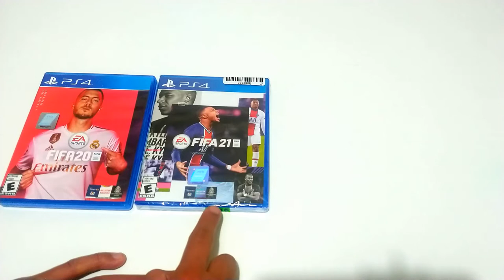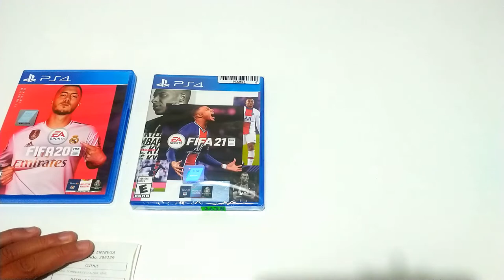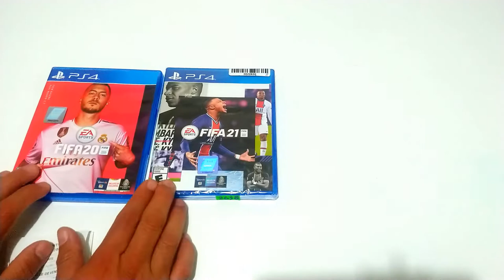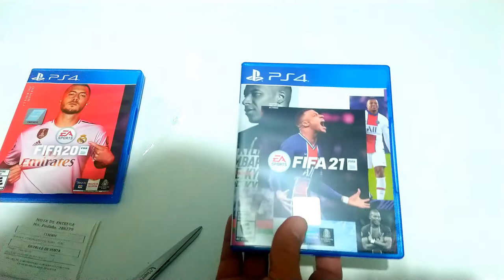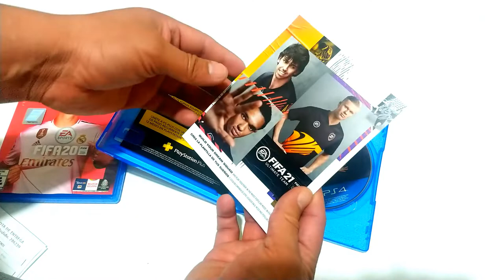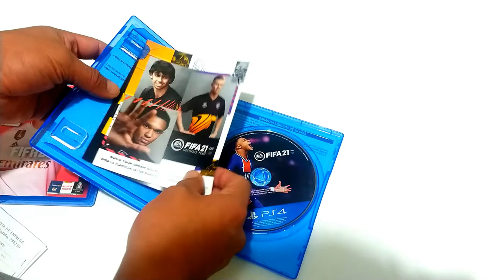✅ OFERTON de FIFA 21 Standar Edition para PlayStation 4 en Elektra.com.mx - UNBOXING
Compra de FIFA 21 Standar Edition para PlayStation 4, en Elektra.com.mx y recoger en tienda física media hora después.

Costo Normal $ 1,599.00 MXN
Costo de compra: $ 699.00 MXN